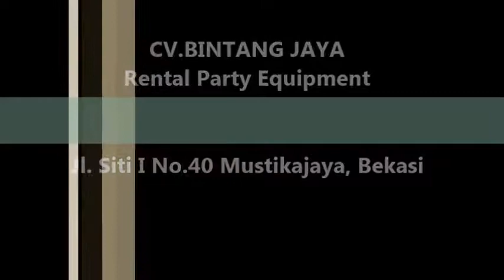Pusat Pembuatan Taplak Meja Harga Murah Kualitas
Pelayanan 24 jam :  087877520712  ABDUL WASIT
                    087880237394  YENI                                                                                              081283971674  SAMSUL HADI                                                                                       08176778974   SAMSUL HADI

Rek. BCA  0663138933 atas nama CV.BINTANG JAYA                                                                  Rek. BCA  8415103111 atas nama  Sarung Kursi